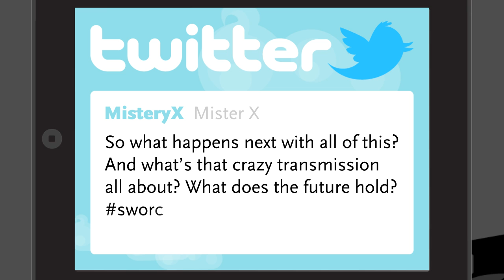AAE S04 - LABERGER Jonathan - 2TiD1 - Monsieur X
AAE S04 - LABERGER Jonathan - 2TiD1 - Examen Juin 2011